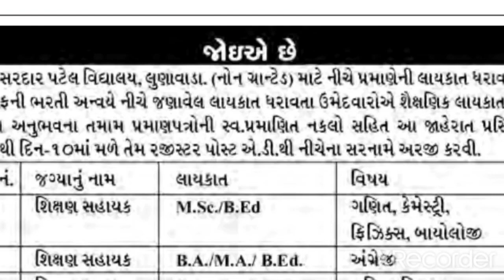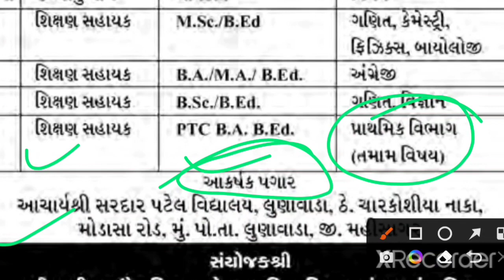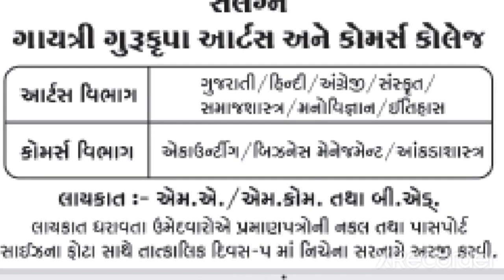આજની શિક્ષક ભરતી||શિક્ષણ સહાયક ભરતી 2022||b.ed PTC શિક્ષક ભરતી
શિક્ષક ભરતી જાહેરાત
આજની શિક્ષક ભરતી ૨૦૨૨
નવી શિક્ષક ભરતી જાહેરાત
શિક્ષક ભરતી 2023